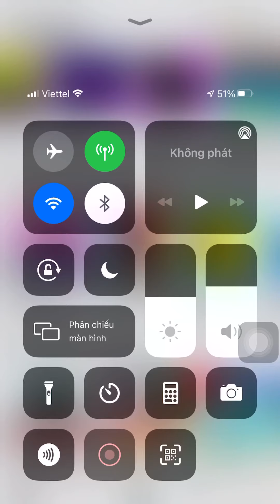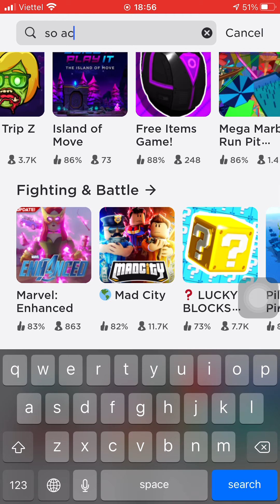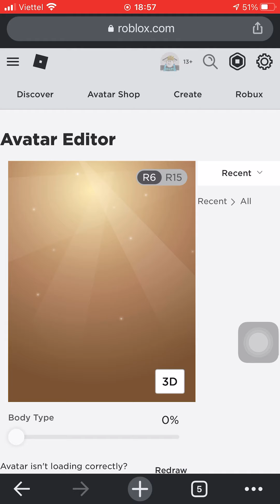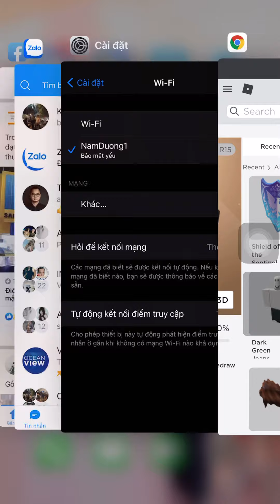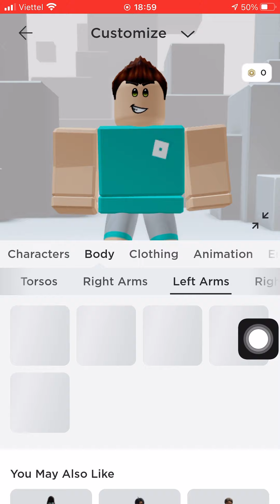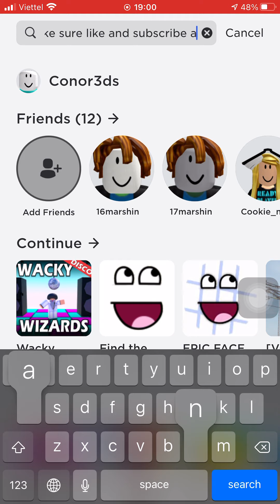How to make conor3d on roblox free